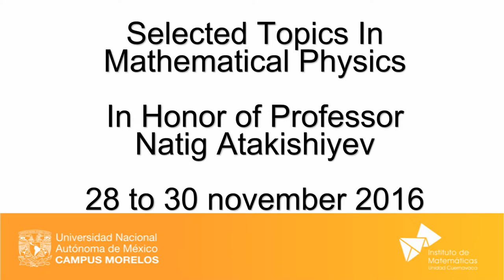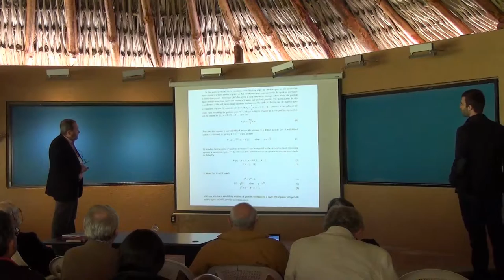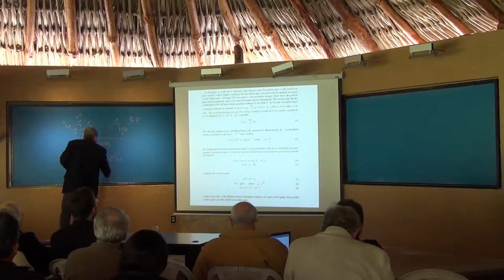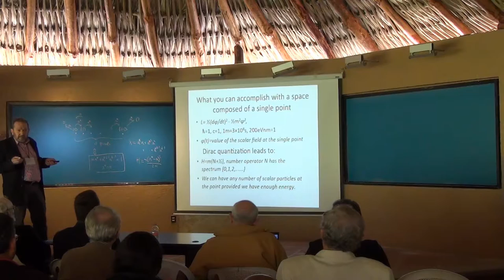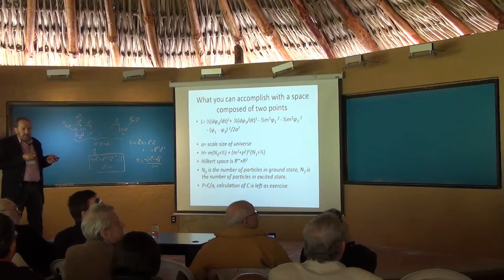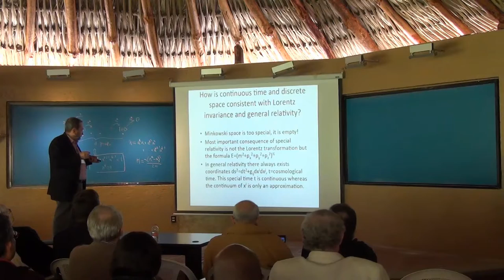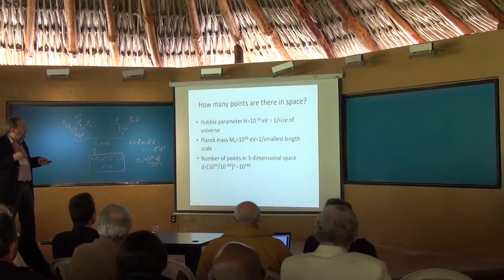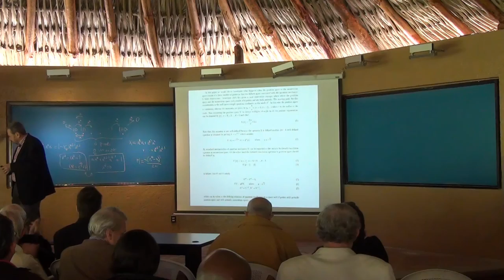Metin Arik - Quantum mechanics and quantum field theory in a space with finite number of points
Selected Topics In Mathematical Physics In Honor of Professor Natig Atakishiyev.

28, 29, 30 de noviembre 2016, Unidad Cuernavaca, Instituto de Matemáticas UNAM.

Metin Arik

Quantum mechanics and quantum field theory in a space with finite number of points